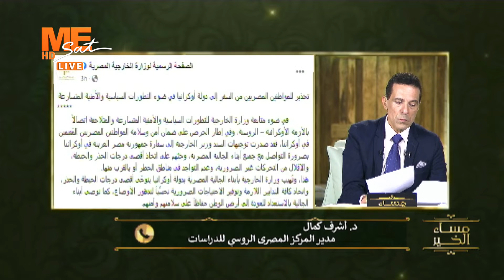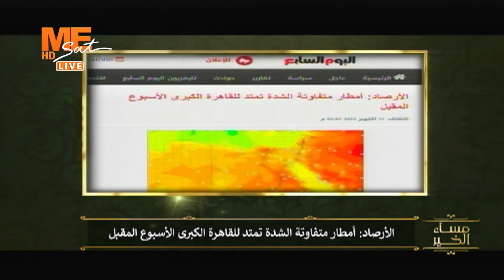مساء الخير - حلقة الثلاثاء 11 أكتوبر 2022 .. الجزء الثاني